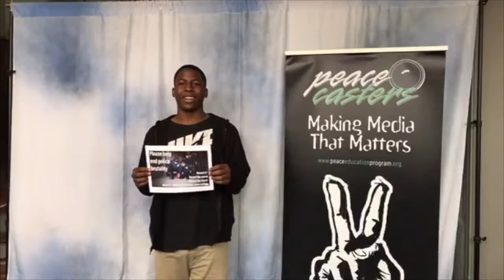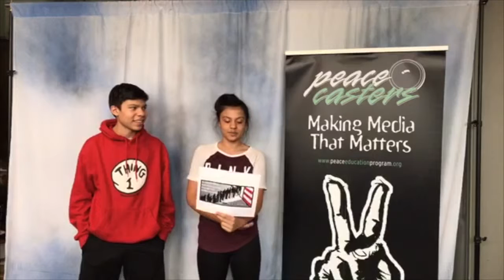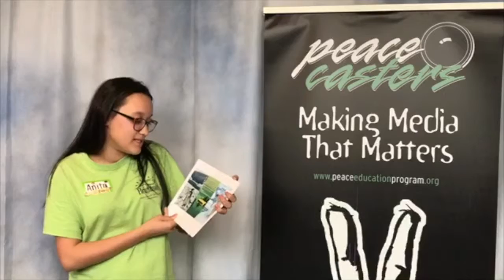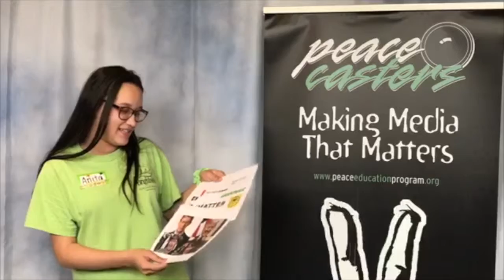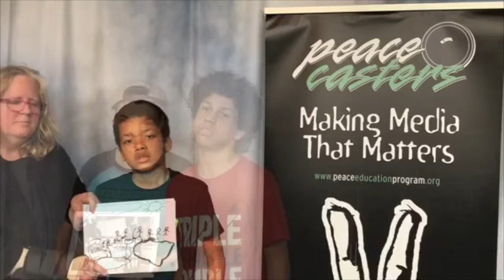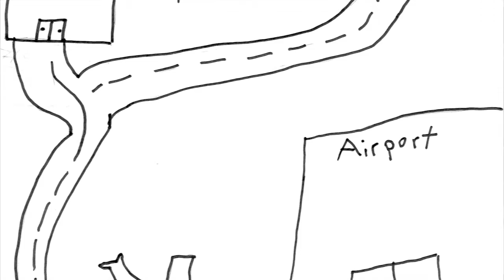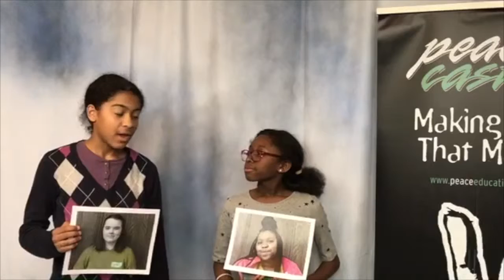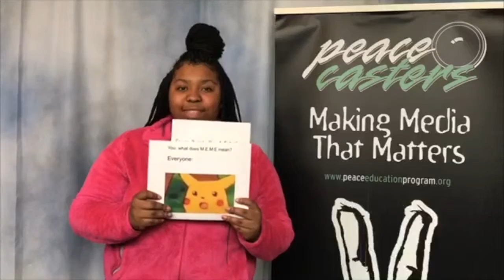Watch young people share social media stories LIVE at PeaceCasters Making Social Media That Matters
From police brutality to mental health awareness to child abuse to environmental action, watch as these young changemakers at the PeaceCasters Making Social Media That Matters camp share the social media messages they created over 3 days of camp.

To find out more about this program, or check us out on IG @PeaceCasters